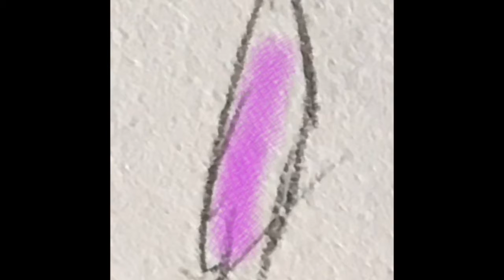Moonstone- Dragon Academy Speedpaint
Ok Dragon Academy is a comic book series that I draw just for fun. It follows five dragons destined to be the new Great Dragons. It takes place on the Island of Draco. This is the Moon dragon Moonstone.